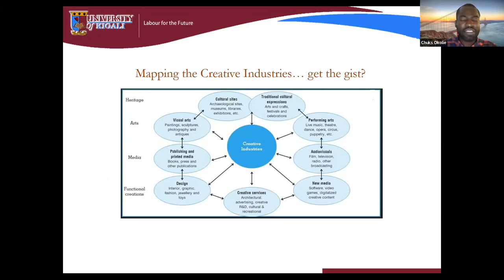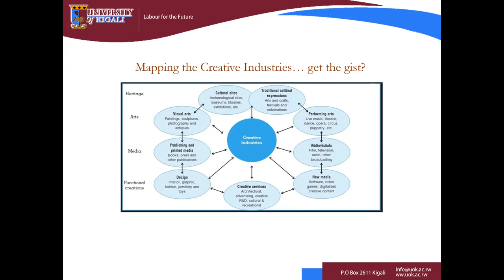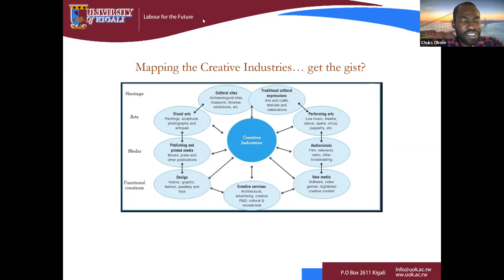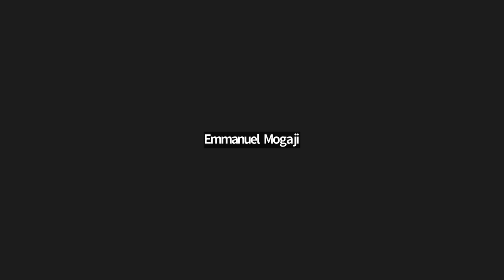October 2022 Roundtable Discussion on Creative Industries repositioning the African brand